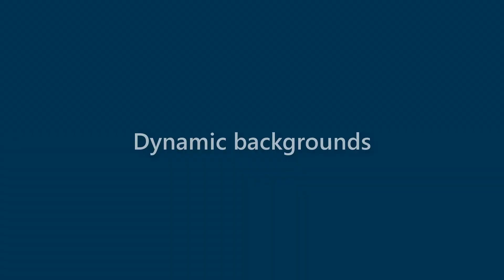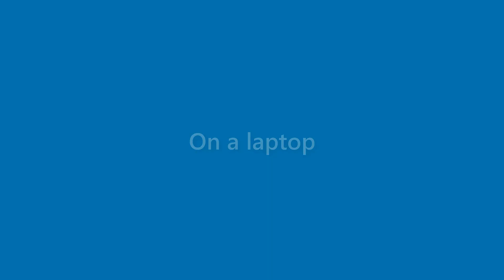Tessa Wallace - appearance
Name Look - Tessa Wallace - appearance. In this video we present "Tessa Wallace" name look and feel in various scenarios.
This video will cover:
How does "Tessa Wallace" look as a personal letterhead?
How does "Tessa Wallace" look on a business card?
How does "Tessa Wallace" look on a computer/laptop screen?
How does "Tessa Wallace" look with different background colors?
How does "Tessa Wallace" look with various fonts?